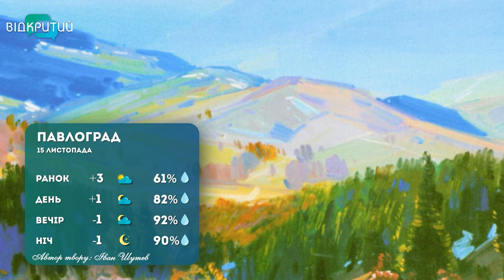Погода на 15 листопада 2022